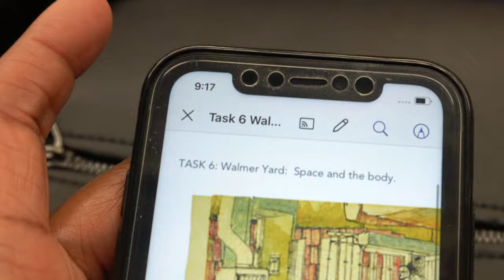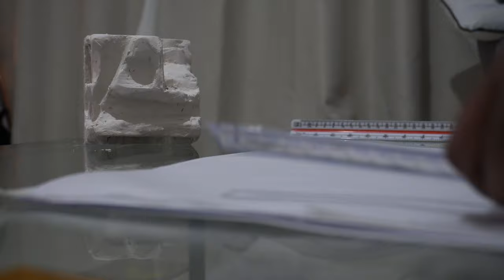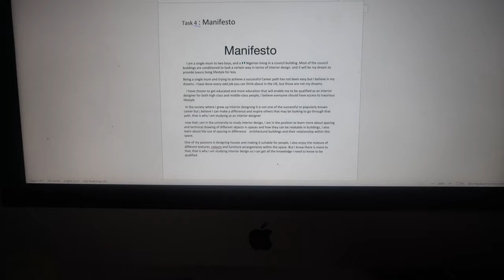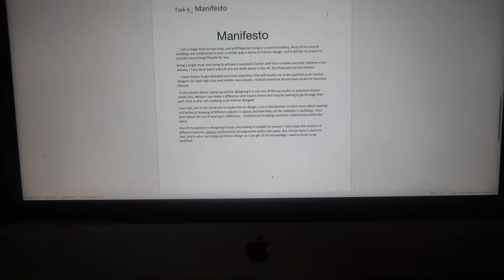university update : WHAT I’m STUDYING ? UNIVERSITY FEES and many more